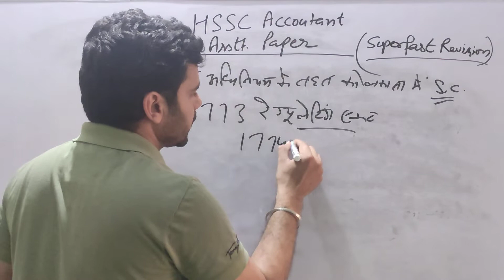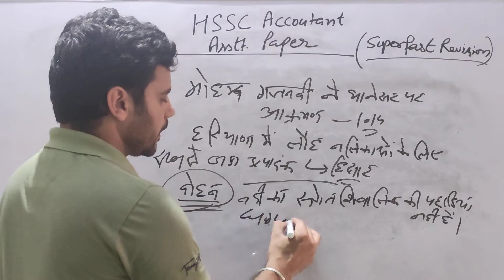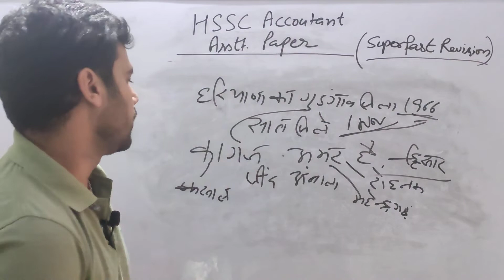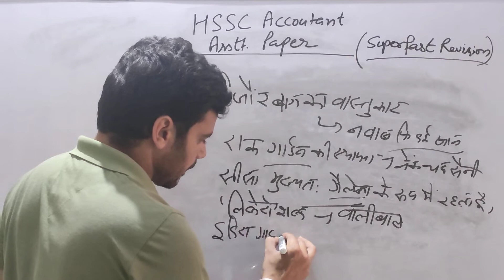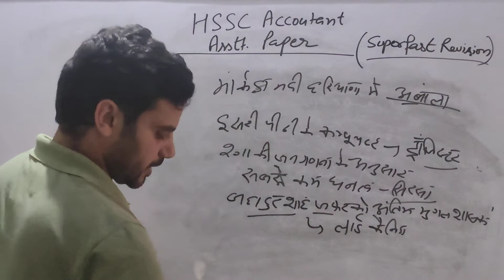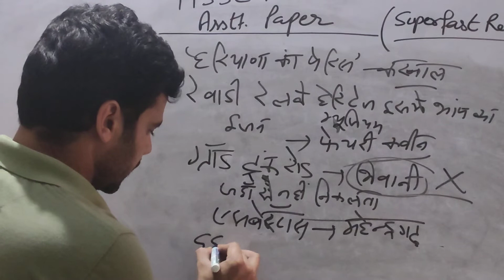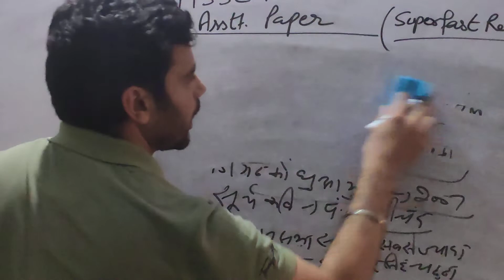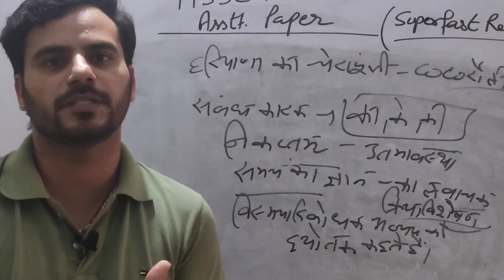previous year question papers